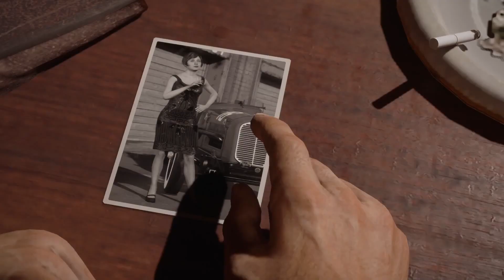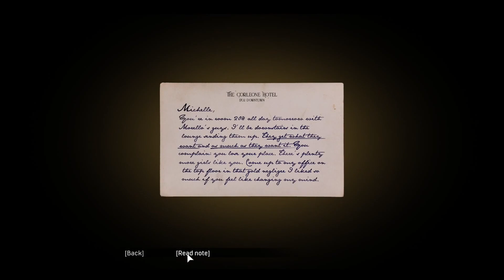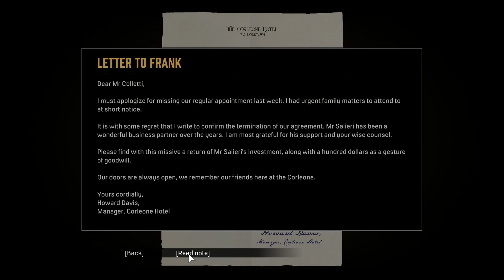Mafia #8 / Saints and Sinners